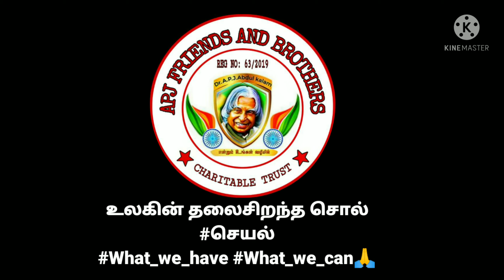channel_logo APJ_FRIENDS_AND_BROTHERS TRUST apjfriends_and_brothers ❤🙏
channel log video